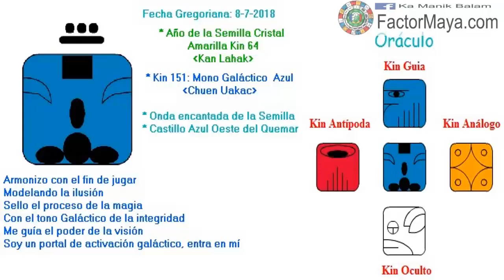Mono Galactico. Domingo 8 Julio 2018. Reir. Integridad. Kin 151. FactorMaya.com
Integro para ser mas consciente, romper cascaras que me limitan y florecer a mi máximo potencial, riendo, jugando y no tomándome la vida tan en serio. Nos condicionan a ser serios como adultos. La risa es sanadora. Evitar tomarnos ciertas situaciones tan en serio, reir, especialmente en situaciones caóticas. Cuando aparece el mono, es probable lo improbable. Ser conscientes de nuestras acciones. Sembrar la semilla de alguna intención proyecto que contemplamos.